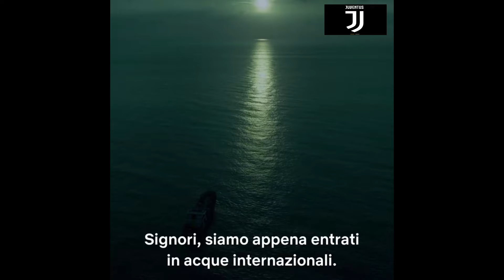La casa di carta Trailer ufficiale Terza Stagione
La casa di carta Trailer ufficiale Terza Stagione  in uscita il 19 luglio
la casa di carta 3 stagione trailer ita
la casa di carta trailer terza stagione